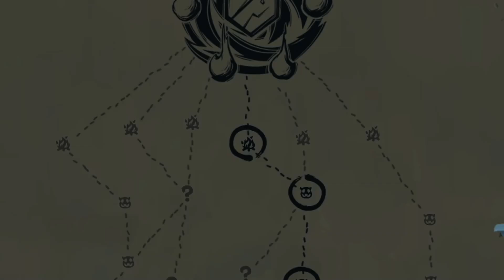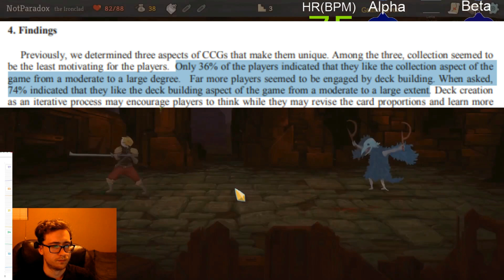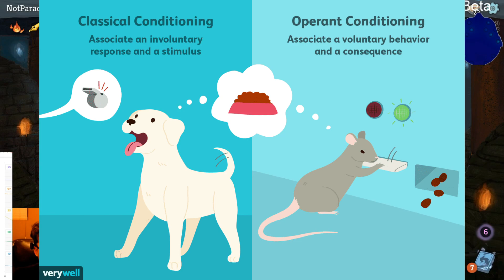Psychology Behind: Slay the Spire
Using some studies an electroencephalogram (EEG) and a Heart Rate Monitor. I look into the the psychology of Slay the Spire as well as other similar games.

If you are interested in Slay the Spire, it is currently only $12 on the humble monthly deal

The EEG is the EMOTIV EPOC+ a 16 sensor consumer grade EEG.

The Heart Rate Monitor is the Polar H10.

On screen I track 5 states as well as Alpha and Beta brain waves while offscreen I am tracking more than 7 brain waves and several more states. If the EEG flares completely red, I do not track for a minute as they is often caused by interference or re-positioning of the sensors.